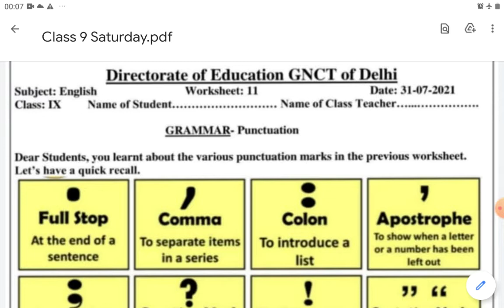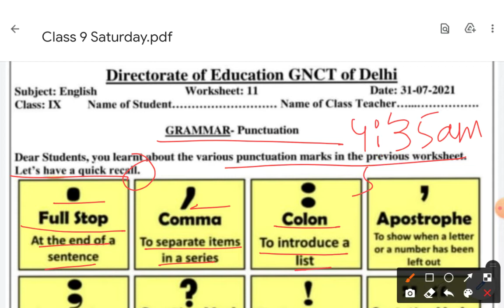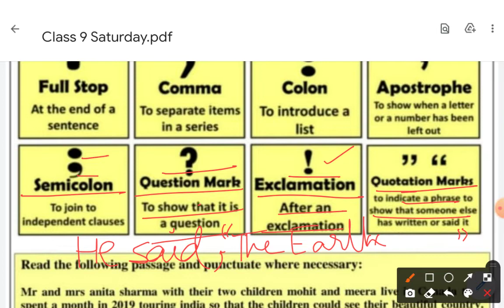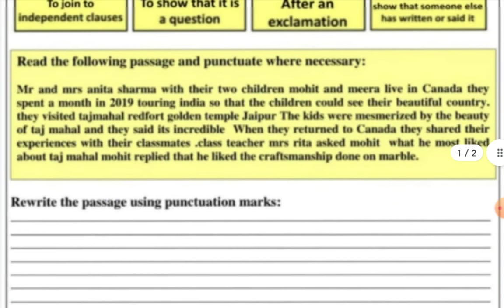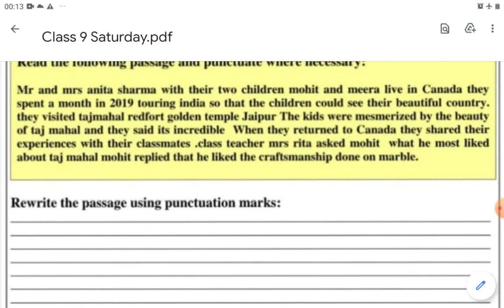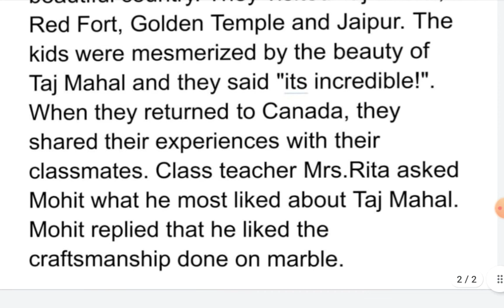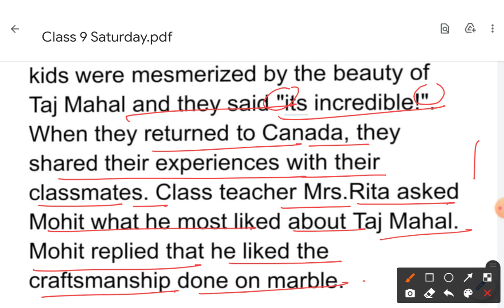CLASS 9 ENGLISH WORKSHEET 11|31-7-2021|PUNCTUATION MARKS |EXPLORE ENJOY AND ENRICH